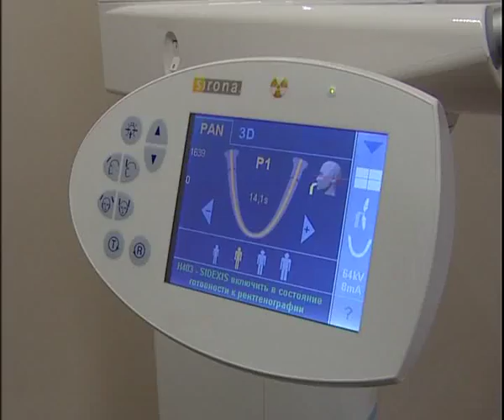Agat 3 18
Алексей Челейкин - компьютерная томография от стоматологического центра Агат 3-18, Alexey Cheleykin - KT from Agat 3 18